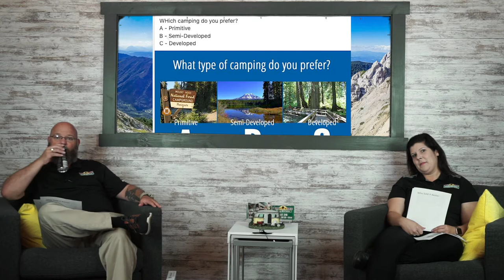Camping Corner Episode 26 another fun filled episode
Some tips on what to bring when camping, more "what the what" and the Winegard wifi system!